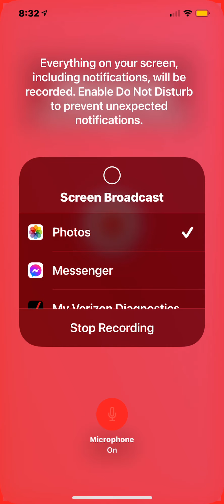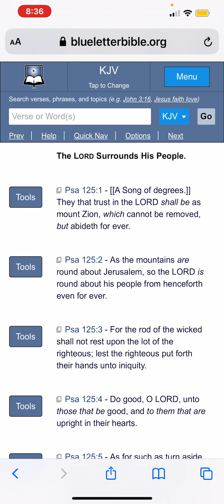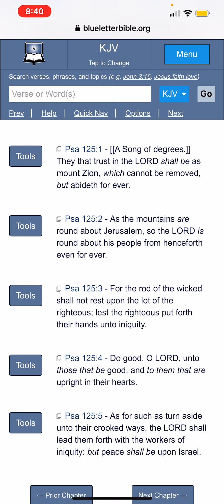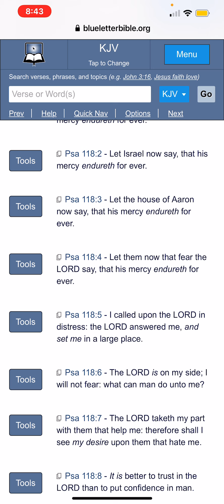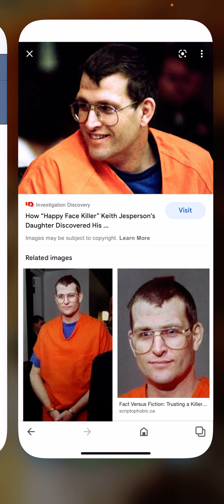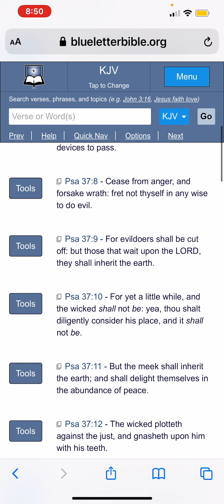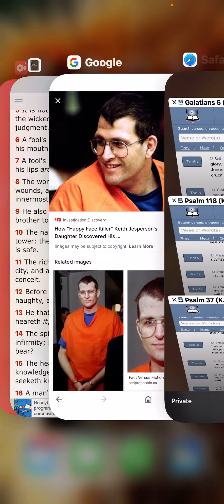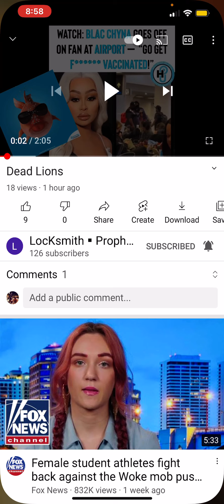Psalms 27:14 Wait on the LORD; be of good courage !